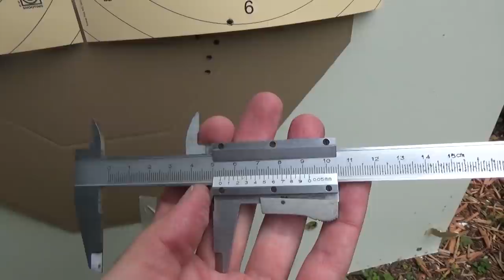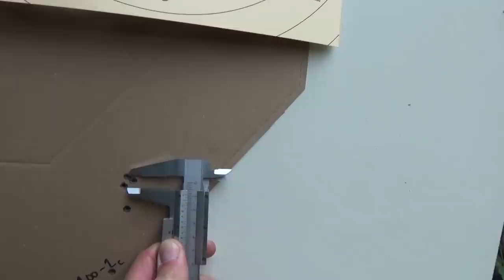Lee-Enfield No.4 Battle Sights: What's The Actual Range? A test...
In which we test as many types of Lee-Enfield No.4 rear sight as possible, to see at what range setting on the leaf corresponds to the point of impact given by the battle sight with the leaf folded down. A surprising result, which needs more empirical research in respect of the Mk.1 milled sights!

Also includes a discussion of the whys and wherefores of the different types.

British
303
.303
SMLE
rifle
back
backsight
rearsight
rear sight